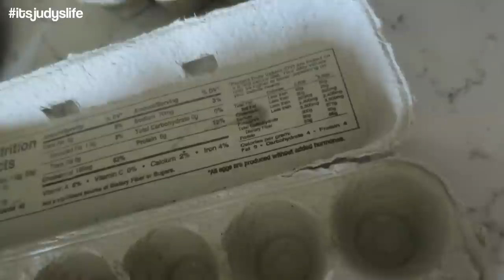Banned from Vlogging - February 09, 2015 - ItsJudysLife Vlogs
Judy's Links

Benji's Links

Vlog Camera We Use:

Blendtec Blender